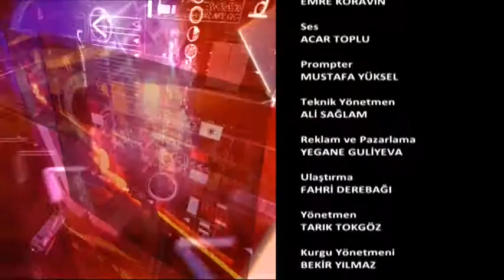Ekopazar 13 Temmuz 2014 Almanya Krefeild Sosyal Demokrat Partisi iftar Yemeği